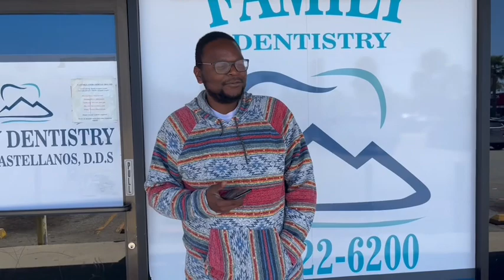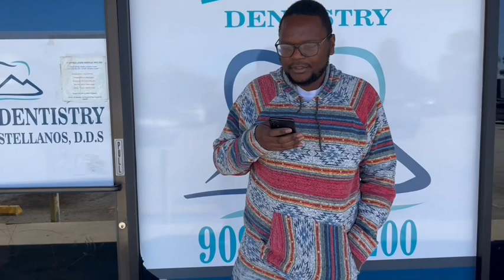HIGH TIME!!!!!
Truth